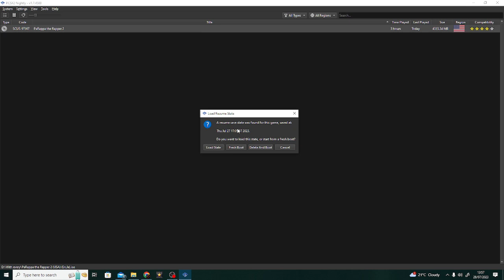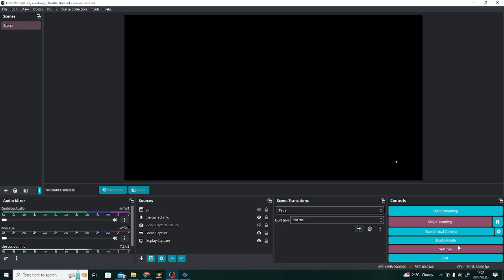parappa tries out the new oculus quest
this is Parappa the Rapper part 3 because this series actually gets some of the best views on my channel